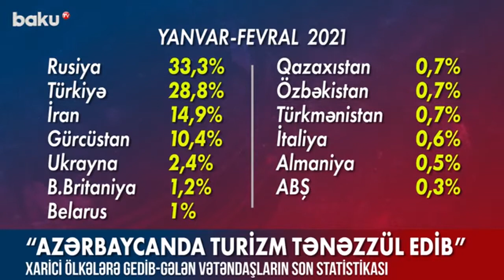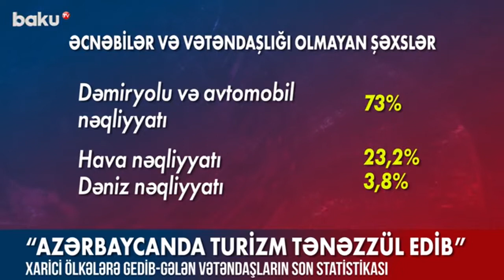Xarici ölkələrə gedib-gələn vətəndaşların son statistikası | Baku TV | 18.03.2021